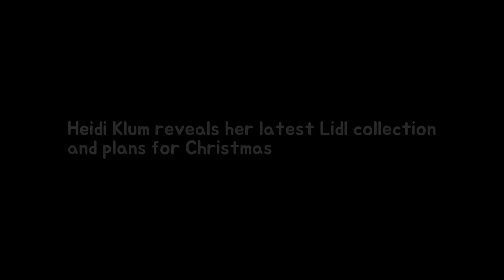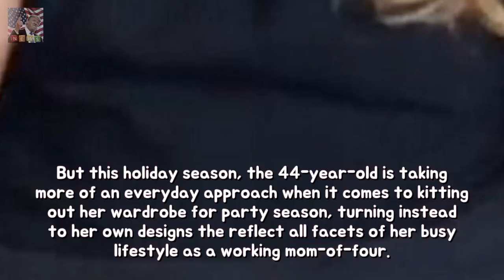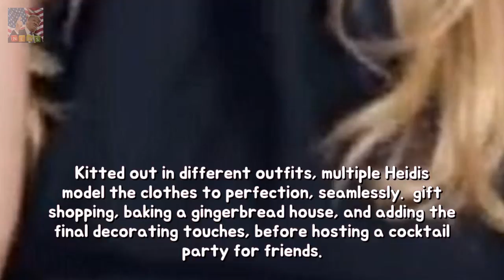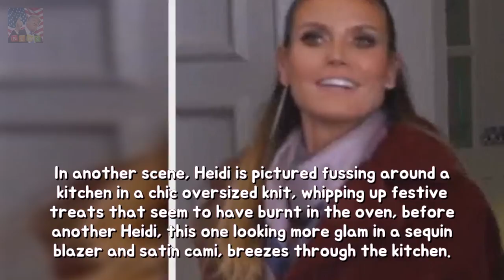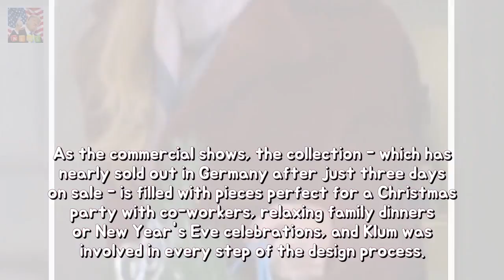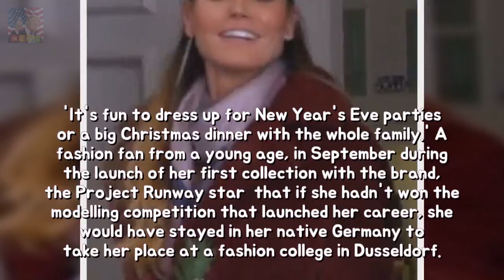Heidi Klum displays her modern-day Lidl collection and plans for Christmas longevity Breaking News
The campaign celebrates the launch of Heidis new Esmara collection at Lidl which focuses on party season pieces as well as wardrobe staples for daytime Heidi says she was involved in every step of the design process and that she wanted to create pieces that would allow women to shine
Animal favourite Pink exhibits fears for dogs or virgin longevity The So What famous  Breaking News: